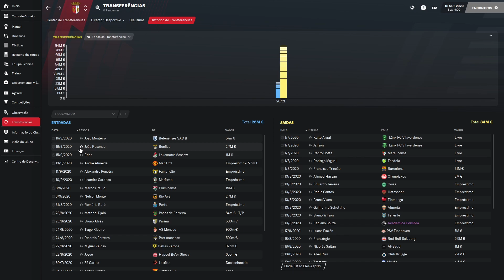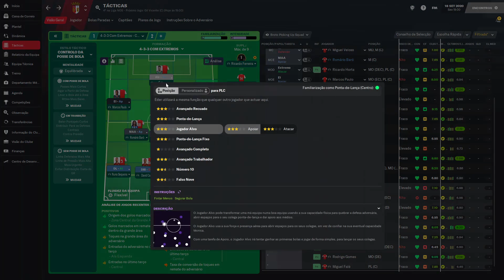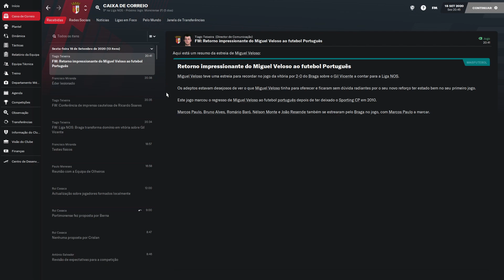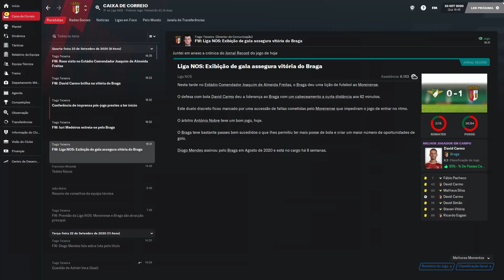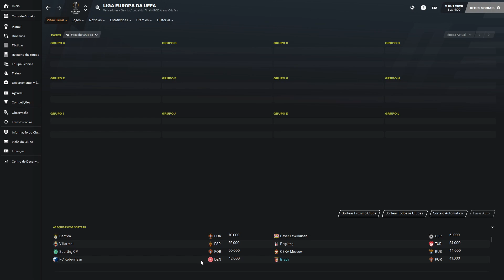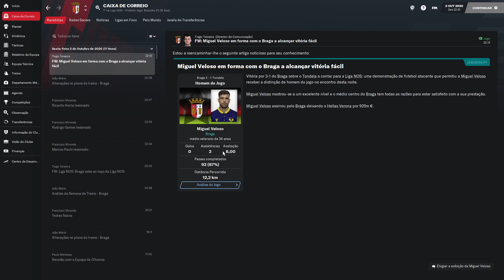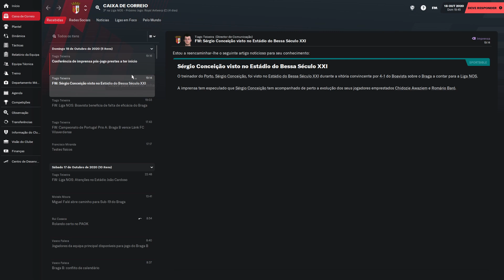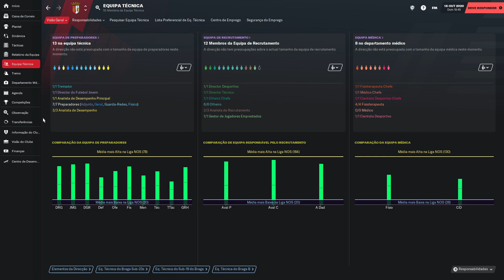Herói de 2016, Arranque de Época Pouco Convincente | Ep 2 - SC BRAGA | FM 2021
Gameplay de Football Manager 2021, novo jogo da franquia Football Manager. A serie do canal como treinador do Braga só com jogadores portugueses.

Imagem do estádio são do Google Imagens